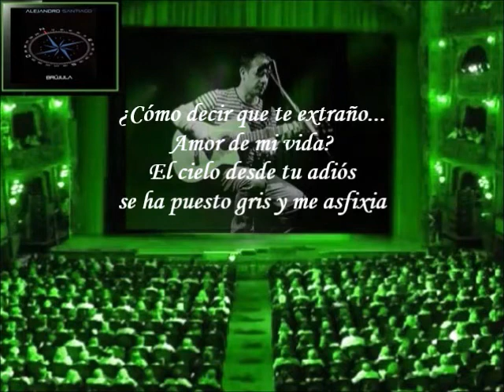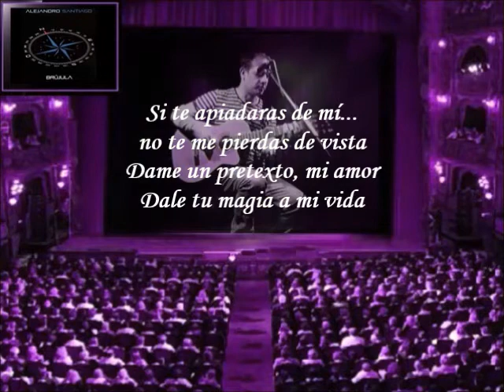Alejandro Santiago - Exilio (Letra)